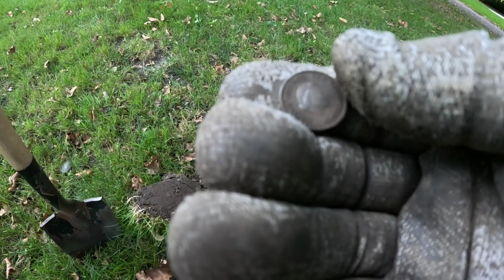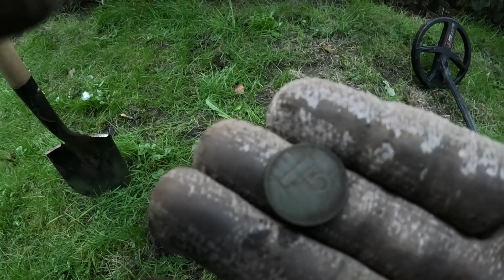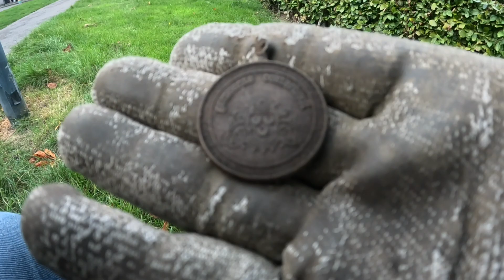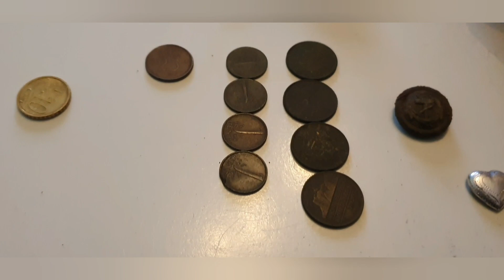Parki i ich ukryte skarby, które gubią ludzie . Wśród śmieci zawsze coś leży, tylko bądź cierpliwy !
Uwielbiam ganiać po tych Holenderskich parkach tu zawsze można coś wydłubać ale trzeba być cierpliwym i kopać kupę śmieci . Też często mam tak że mi się już nie chce jak jest to kolejny piękny sygnał a okazuje się tym samym piętnastym kapslem lub zawleczką ale za każdym razem powtarzam sobie dopóki nie zobaczysz to nie wiesz co to ??? Więc kopcie wszystko a nie raz będzie Wam nagrodzone . Do następnego !!